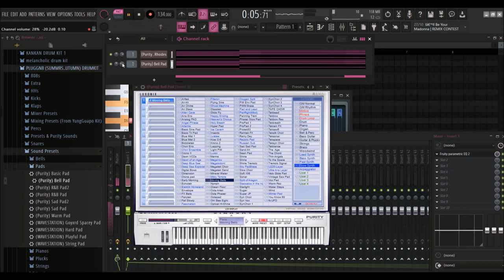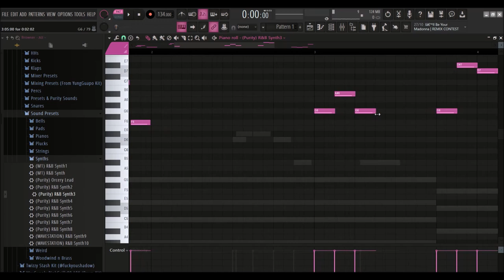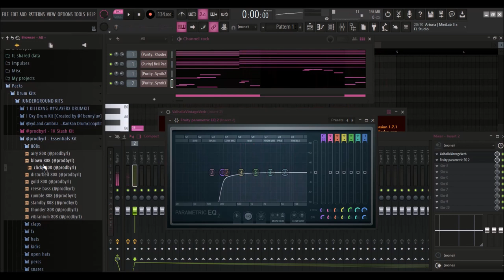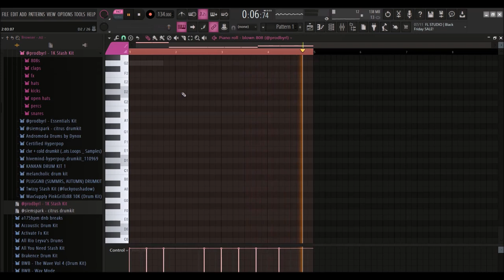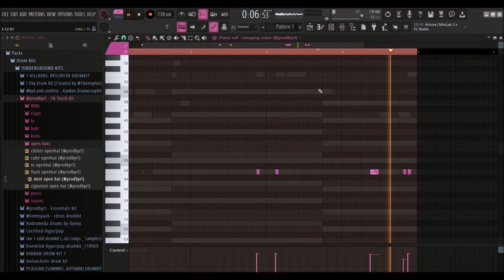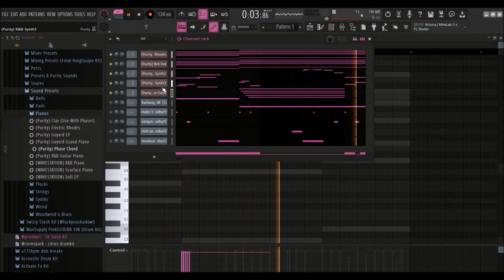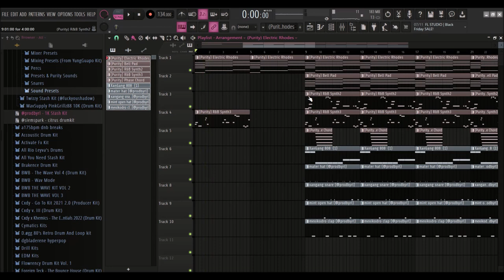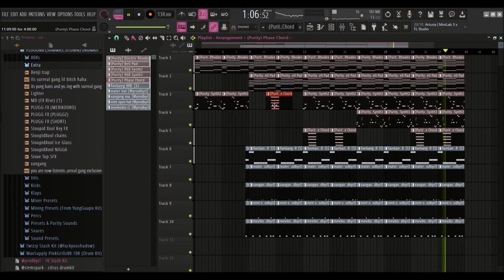How To Make PLUGGNB BEATS For SUMMRS AND AUTUMN - SILENT COOKUP (FL Studio)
Download my free drum kit I use in almost every beat